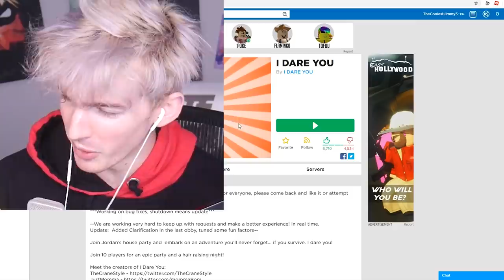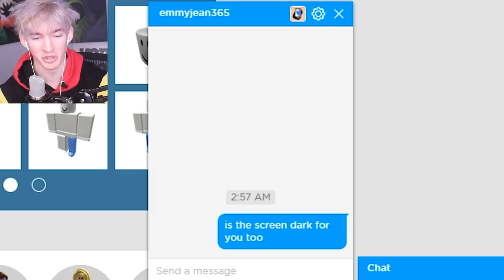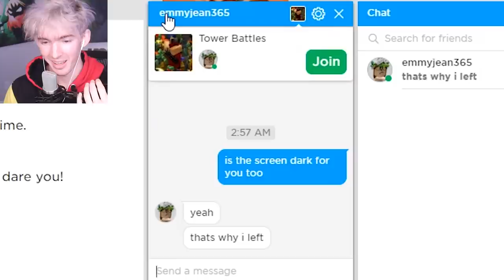Roblox I DARE YOU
Today I play the Roblox CAMPING game called I DARE YOU. This Camping game has some really different things about it than the normal roblox camping game so let's see how i screech and scream around these LOL